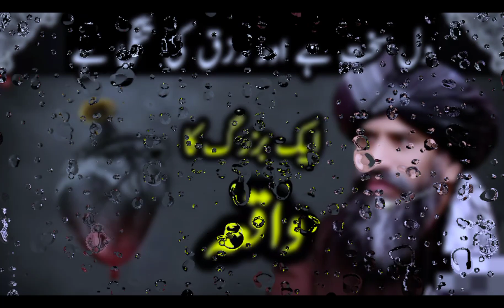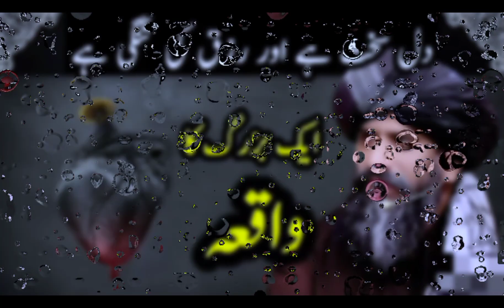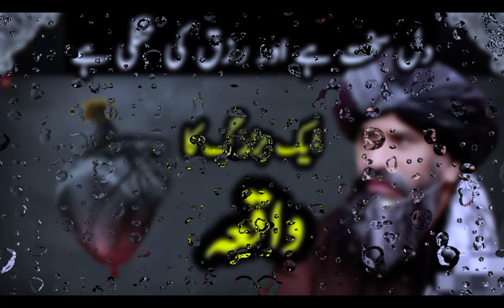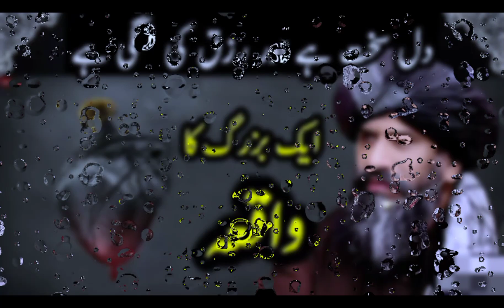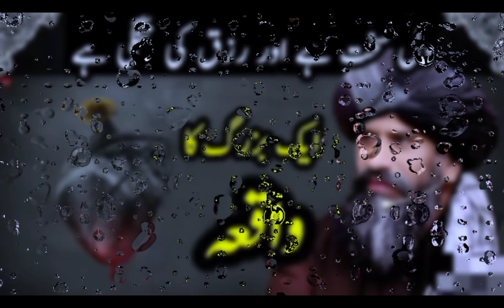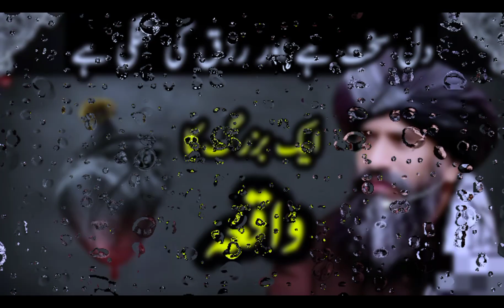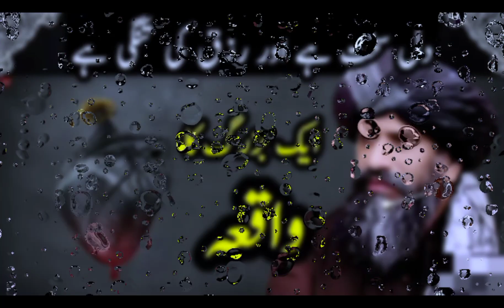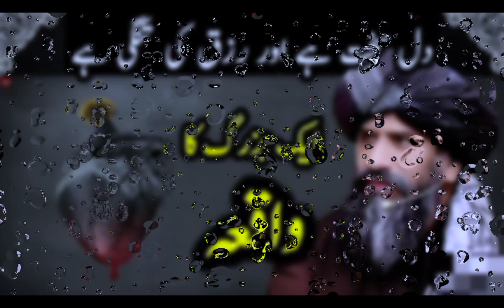Dil_Ki_Sakhti dr_suleman_misbahi Heart_touching_Bayan| Ak bazurg ka rola dny wala waqia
Dil_Ki_Sakhti___dr_suleman_misbahi___Heart_touching_Bayan___#drsulemanmisbahi_#islamicbayanAllah_Ka_Darwaza_Kholna_Chahte_Hon!_-_Muhammad_Ali_New_Speech

islamic poetry
islamic poetry in urdu
poetry
urdu poetry
muslim poetry islamic
islamic status
islamic poetry pics
islamic poetry urdu
2 line islamic poetry
islamic urdu poetry
islamic
islamic poetry dp
bb islamic poetry
pre islamic poetry
islami poetry
islamic poetry status
islamic poetry woman voice
islamic video
ajwa islamic poetry
islamic shayari
islamic poetry images
urdu poetry islamic
awesome islamic poetry
2 line urdu islamic poetry
ishq murshid
sistrology
funny video
Islamic video
Hungry Birds
khalasi
molana tariq jameel biyan
bayaan
ajmal raza qadri shayari
kun anta
sad status
adawat
barsatein
new status

Life quotes short video
Inspirational quotes short
Inspirational quotes motivational says
Motivation and study video channel
Motivational background video effect
Motivational background video
Clips for motivational channel
Motivational quotes for achieving goals
Anime motivation quotes short
Inspiration quotes short
Life changing motivational channel
Emotional waqiyaat by peer ajmal Raza qadri
islamic video status
islamic video
no copyright islamic video
background islamic video
video no copyright islamic
no copyright video islamic
islamic status
islamic
islamic cartoon
tariq jameel
tariq jamil
ramadan molana tariq jameel
ajmal raza qadri emotional bayan 2023